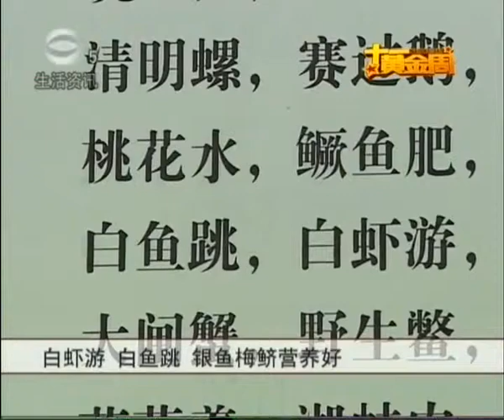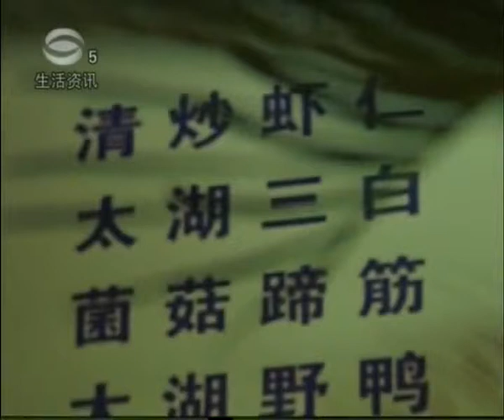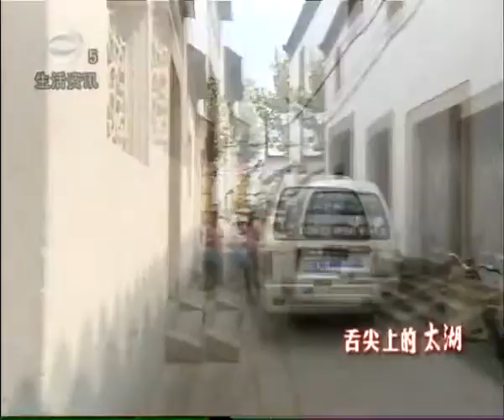舌尖上的太湖第三集